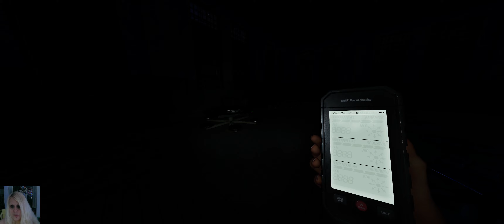Diesmal mit Knochen - German - Prison - multiplayer - 7.25x - Phasmophobia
Hey Leute

Warum wurde er auf einmal so langsam? :O

Custom Difficulty Settings 7.25x

Player
- Starting Sanity 100%
- Sanity Pill restoration 25%
- Sanity drain speed 150%
- Sprinting off
- Player speed 100%
- Flashlights on

Ghost
- Ghost speed 100%
- Roaming frequency medium
- Changing favorite room none
- interaction amount medium
- Event frequency low
- Friendly ghost off
- Grace period 2s
- Hunt duration high
- Fingerprint duration 30s

Contract
- Setup time 0s
- Weather random
- Doors starting open high
- Number of hiding places medium
- Sanity monitor on
- Activity monitor on
- Fuse box at start of contract off
- Fuse box visible on map on
- Tarot Cards